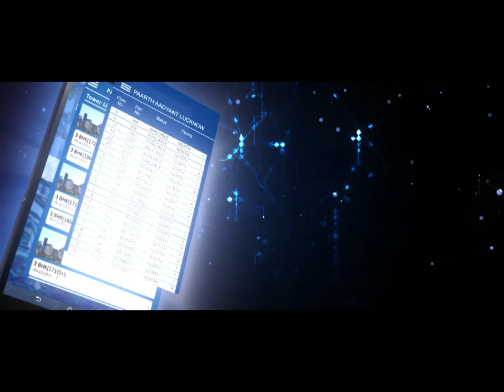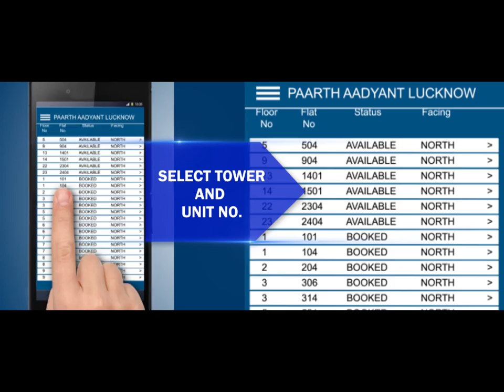Paarth Infra Mobile App Launch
Introducing digitalization in Real Estate. Now you can book your dream home with your mobile on PaarthInfra's mobile application. Paarth is now introducing 1st ever mobile app to book your dream home with few simple steps.